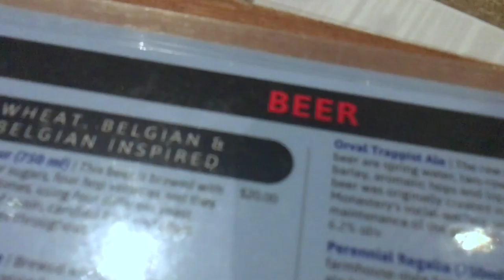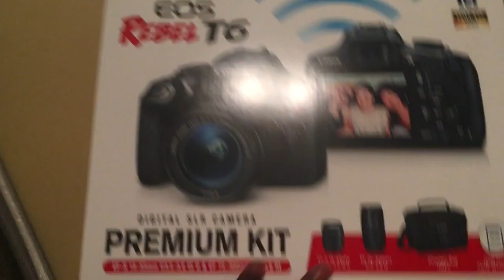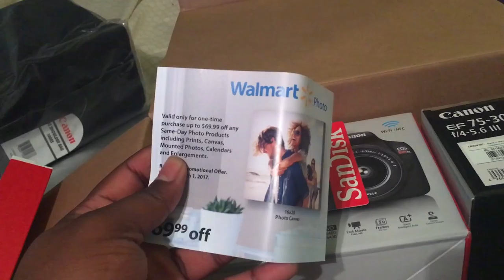MY LIFE SHOULD BE A MOVIE !!!